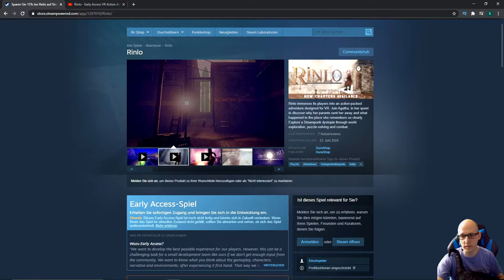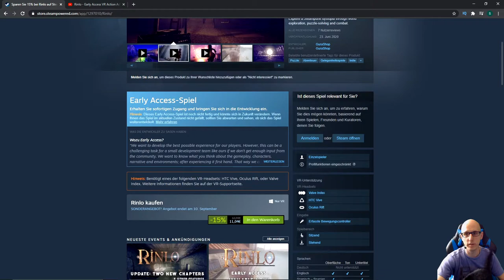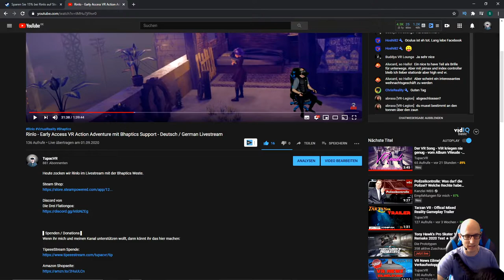Rinlo VR Gewinnspiel - 2x Steam / SteamVR Key - Deutsch / German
Gewinnt 2 Steam Key´s für Rinlo (1 Key pro Person)
Einsendeschluss ist Dienstag 16:00 Uhr
Achtet bitte im Video darauf wie man am Gewinnspiel teilnehmen kann.

▌Social Media ▌